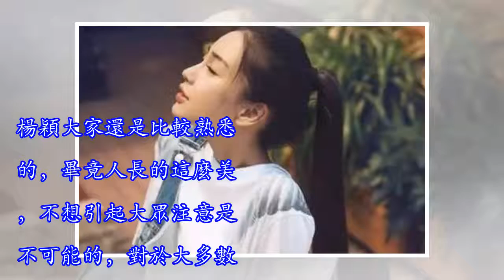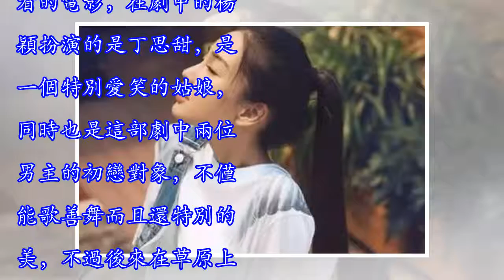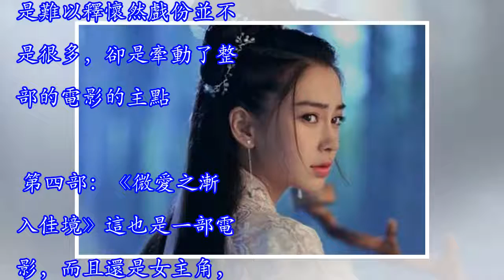楊穎談自己最滿意的角色，不是霍雲歌，也不是白娉婷，而是它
楊穎大家還是比較熟悉的，畢竟人長的這麼美，不想引起大眾注意是不可能的，對於大多數人而言是通過綜藝節目《跑男》才認識的她，隨著她的人氣和知名度越來越高，漸漸的開始踏入了演藝圈當中，對於她的作品大家還是有一定印象的，但是究竟是哪一部劇中的角色是她所滿意的呢？我們一起來看一下。第一部：《大漢情緣之雲中歌》這是由一部小說而改編而成的電視劇，在劇中的楊穎是一個精靈可愛的一個女孩霍雲歌，一次偶然的機會認識了劉弗陵，兩人相約多年後再見，後來甚至愛上了劉弗陵。劇中兩人的感情戲充滿著悲歡離合，讓人感覺實在太虐心了。 第二部：《孤芳不自賞》在這部劇主要講述的是一個比較戰亂的年代，而楊穎在劇中扮演的角色正是"女諸葛...